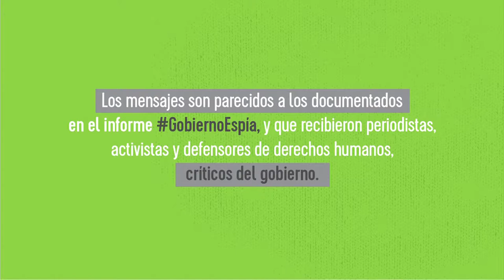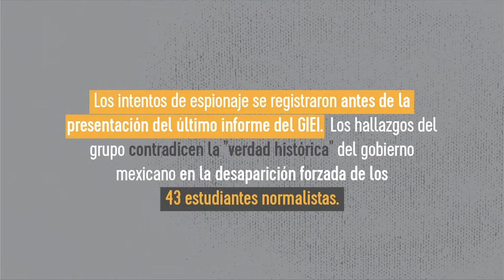GobiernoEspía a GIEI por su investigación del caso Ayotzinapa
El 10 de julio de 2017 se confirmó que el Grupo Interdisciplinario de Expertos Independientes (GIEI), de la Comisión Interamericana de Derechos Humanos (CIDH), fue objeto de intentos de espionaje con el malware Pegasus.

¿Cómo podemos confiar de que el gobierno se investigará a sí mismo?